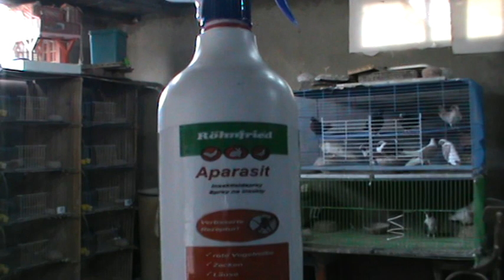الحمام تعبان بديله علاج ومبيخفش..ايه السبب؟!ماتيجوا نشوف؟!كوتوادم